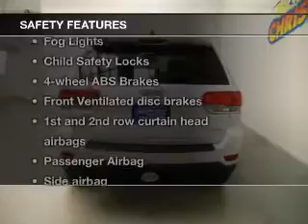2014 Jeep Grand Cherokee - Daphne AL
Year: 2014
Make: Jeep
Model: Grand Cherokee
Trim: Laredo
Engine: 3.6 liter 6 cylinder 24 valve
Transmission: 8-Speed Automatic
Color: Bright White Clearcoat
Mileage: 10
Address:
27161 Hwy. 98